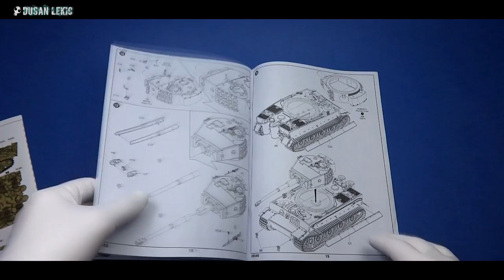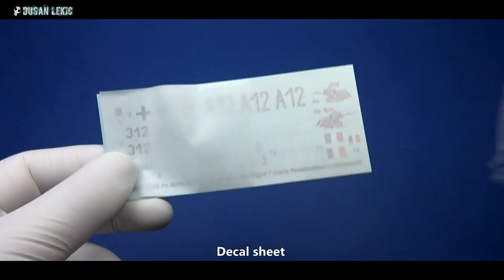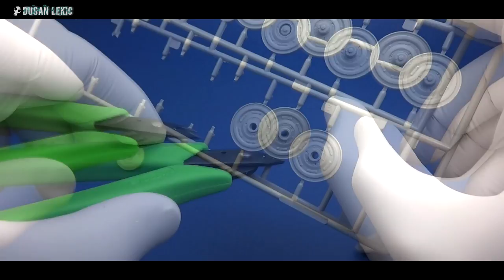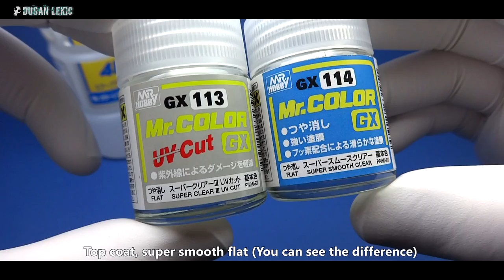FULL VIDEO BUILD TRUMPETER TIGER TANK I (Late) with plastic zimmerit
This "Tiger I" Kit no. 09540 from Trumpeter was a straightforward and pleasure to build project. Highly Recommended!
FALLER is exclusive distributor for Trumpeter products in Germany.

Airbrush used in this video build:
MR.AIRBRUSH CUSTOM - Supreme airbrush from Japan with the high-precision 0.18mm nozzle. (PS770)
I would certainly recommend this airbrush to anyone who is starting into the hobby.

Air Compressor used in this video:
SPARMAX Arism Viz Air Compressor with Silver Bullet. Very highly recommended!
You can visit SPARMAX  (North America).
or SPARMAX (Europe).

Dusan.